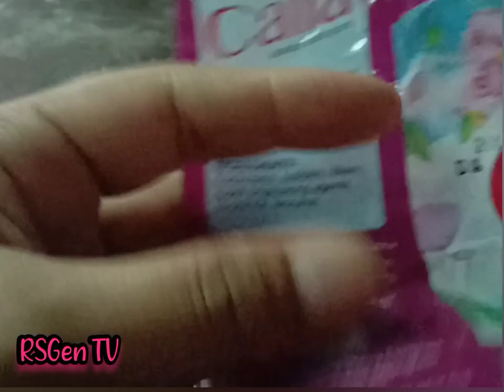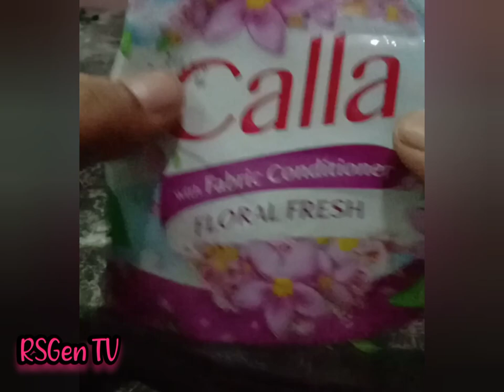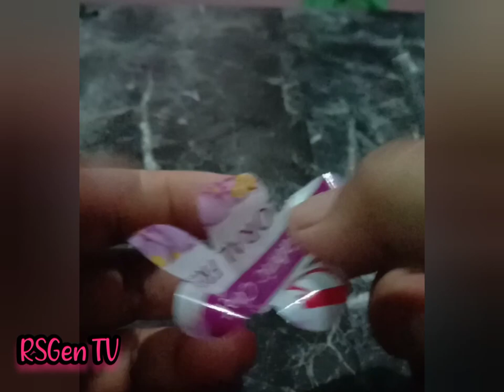diy plastic flower | reuse plastic wrapper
diy plastic flower vase
diy plastic flower pot
diy plastic flower arrangements
diy plastic flower crown
diy flower plastic bottle
diy plastic bottle flower vase
diy plastic bag flowers
diy plastic bottle flower pot
diy artificial flower arrangement for graves
diy artificial flower arrangements
diy fake flower arrangements
diy silk flower arrangements
diy artificial flower arch
diy fake flower arch
how to make plastic flower arrangements
how to make plastic flowers at home
make a plastic flower
make a fake flower wall
make a fake flower crown
diy fake flower bouquet
diy silk flower bouquet
diy artificial flower bouquet
diy silk flower bouquet for weddings
diy fake flower boutonniere
diy fake flower crown
diy fake flower centerpieces
diy artificial flower centerpieces
diy artificial flower cake topper
diy silk flower cleaner
diy fake flower corsage
diy silk flower centerpieces
diy fake flower cascading bouquet
diy silk flower display rack
diy fake flower wall decor
diy flower vase plastic bottle
diy plastic bottle flowers
diy flower pot plastic bottle
diy artificial flower garland
diy fake flower garland
how to make plastic flower garland
diy silk flower garland
diy fake flower garden
diy plastic bottle hanging flower garden
diy artificial flower hanging basket
diy silk flower hair comb
how to make fake flower hanging baskets
how to make fake flower hair clips
diy plastic plant labels
diy fake flower letters
how to make fake flower leis
how to make plastic flower pots look like stone